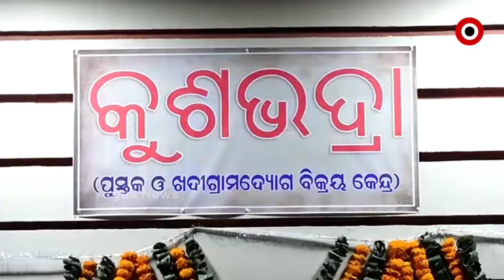ଆଜି ଲୋହିଆ ଏକାଡ଼ମିରେ ଡ଼. ରାମମନୋହର ଲୋହିଆଙ୍କ 112ତମ ଜନ୍ମ ଜୟନ୍ତୀ ପାଳନ କରାଯାଇଛି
ଆଜି ଲୋହିଆ ଏକାଡ଼ମିରେ ଡ଼. ରାମମନୋହର ଲୋହିଆଙ୍କ 112ତମ ଜନ୍ମ ଜୟନ୍ତୀ ପାଳନ କରାଯାଇଛି। ଏହି ଉତ୍ସଵରେ ମୁଖ୍ୟବକ୍ତା ଡ଼. ସୁନିଲମ ଅତିଥିଭାବେ ଯୋଗଦେଇ ଶ୍ରୀଯୁକ୍ତ ଲୋହିଆଙ୍କ ଜୀବନ ଦର୍ଶନ ଉପରେ ଆଲୋକପାତ କରିଥିଲେ.